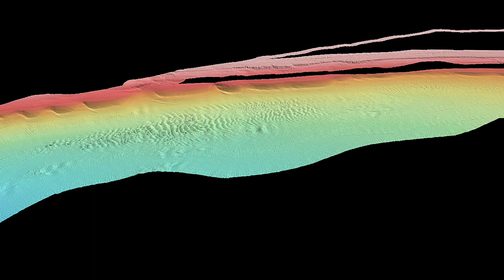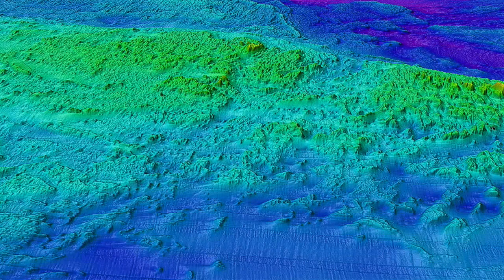Ice Age Geology of the Great Barrier Reef (ft. Taloi Havini) | Artist at Sea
"I find mapping really interesting; mapping time, measuring time, measuring space. This ship is taking me to places I have never thought of. It is fascinating that so many people from different disciplines can come together... how science and art come together. This whole community of experiences that will feed in to my work." Get an inside look and explanation from Artist-at-Sea Taloi Havini as she participates in the IceAgeGBR expedition, working with researchers and crew on R/V Falkor to inform her art.

Expedition: FK201122 - Ice Age Geology of the Great Barrier Reef